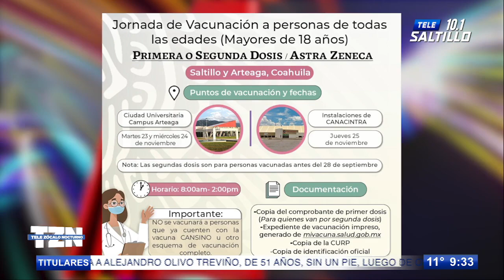¡Cheque la nota! Dan a conocer la jornada de vacunación para personas de edades de 18 años o más